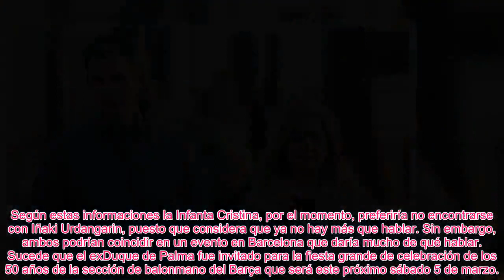LA INFANTA CRISTINA E IÑAKI URDANGARIN Y UNA CIT@ QUE NO PODRÍAN EVITAR